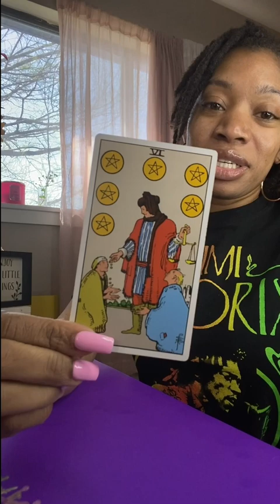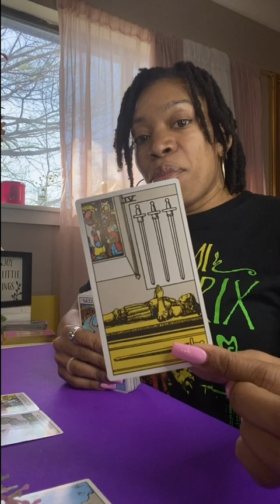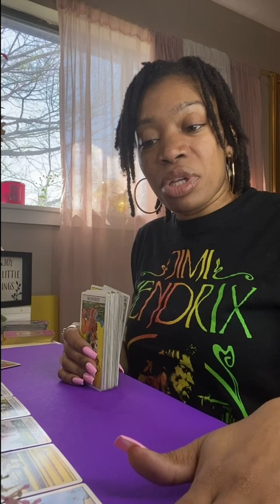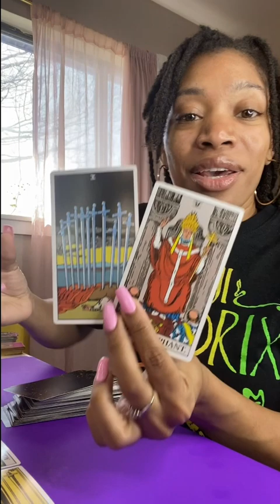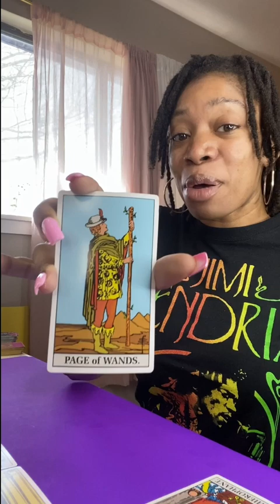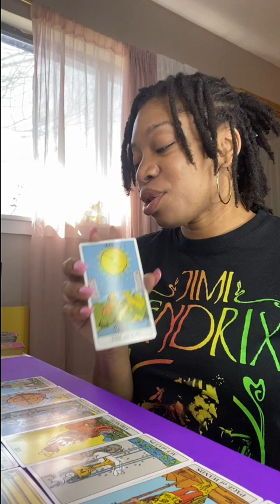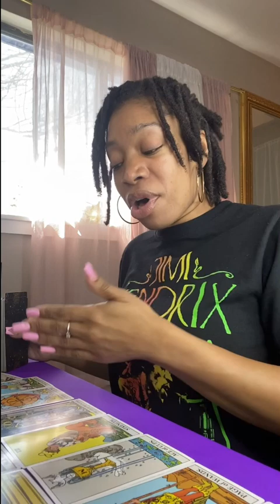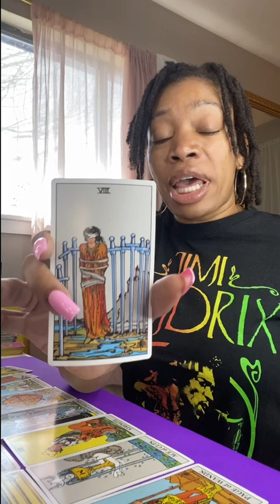SAGITTARIUS ♐️🌚MAGIC HAPPENS AFTER THIS COMES TO LIGHT🔥🧿U R PROTECTED & LOVED🔒🌻 APRIL 🧘🏽‍♀️🌹